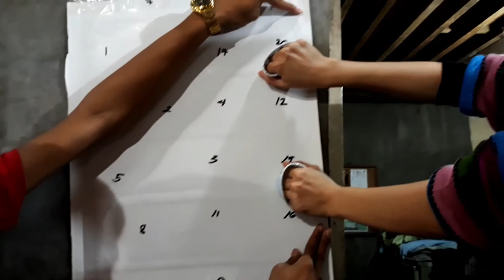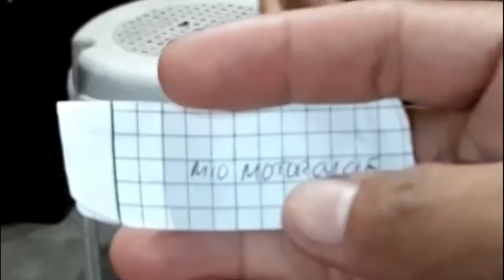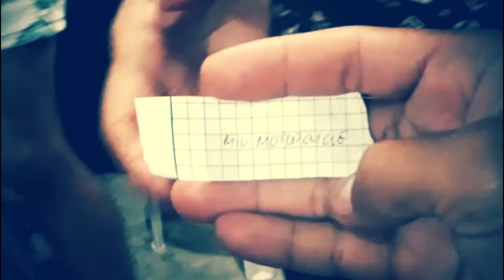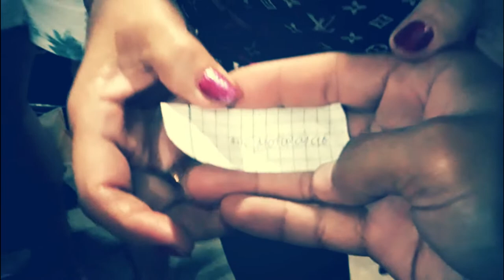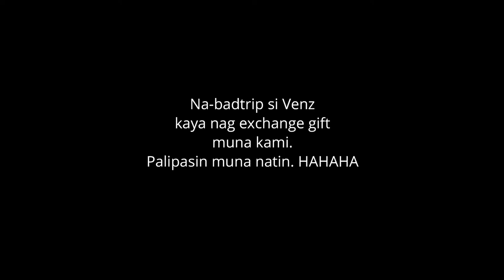NANALO ANG KAPATID KO NG MOTORCYLCE PRANK! (IYAK SYA!)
YOWN! Mga diBastaBasta may pa-raffle ng motor sa aming munting Christmmas party.
Panuorin kung pano muntik umiyak ang kapatid ko. HAHAHAHA

Thanks.